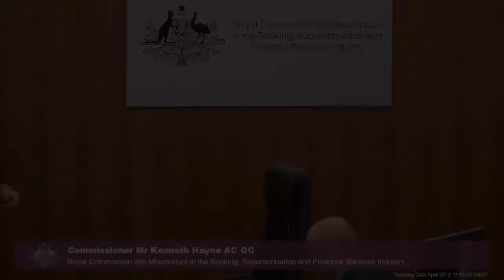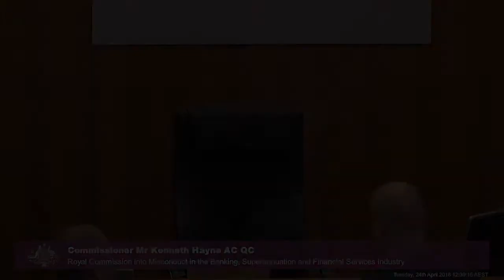ANZ’s Head of Wealth Solutions & Partnerships testifies at the Banking Royal Commission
[2.13] Kieran Forde, Head of Wealth Solutions & Partnerships at Australia and New Zealand Banking Group (ANZ), is being questioned over a financial adviser working for ANZ’s Millenium3 who convinced clients to invest in property but used their money through his own company to purchase the property.

Recorded on 24 April 2018 at the Owen Dixon Commonwealth Law Courts Building in Melbourne.

Testimony held during the second round of public hearings on financial advice in Australia at the Royal Commission into Misconduct in the Banking, Superannuation and Financial Services Industry.